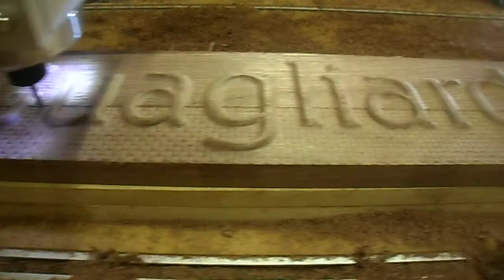MillRight CNC Carve King Walnut Sign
This is a walnut name sign with raised 3D lettering and a weave background being cut on the MillRight CNC Carve King. It was roughed with a 1/4" ball nose then finished with a 1/8" ball nose using a 0.008" step-over. This was designed using ArtCAM